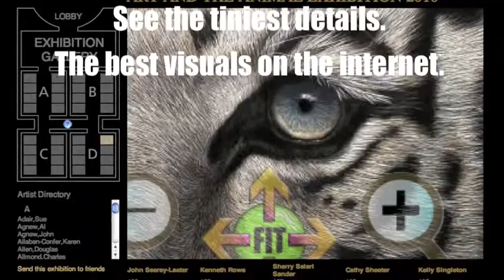Grand Opening of the Society of Animal Artists - Art and the Animal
The Society of Animal Artists, the world's oldest & most respected Artist Organization of its kind, is celebrating its 50th Anniversary. And this is its world famous exhibition - Art and the Animal. Art Experts all over the world consider this to be the world's very finest exhibition of its kind. And in addition to its excellent National Museum Tour, if you live in another part of the world, you can now also review this exhibition right in the Society's wonderful Virtual Museum. Visit this Realistic Online Fine Art Museum right now.  societyofanimalartistsmuseum.com